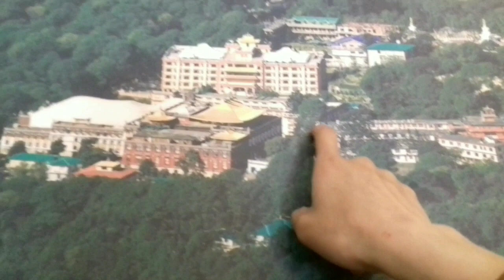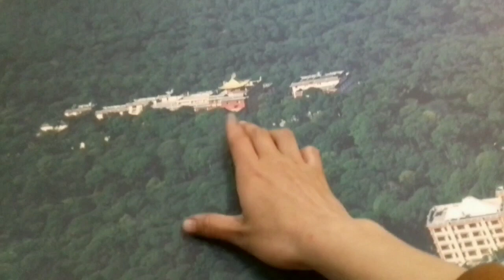1500 roti ek din m😯 ✌️Aadha Chango gaon Sherabling Monastery m 😅 ✨No regret coming here🌼Bir Billing